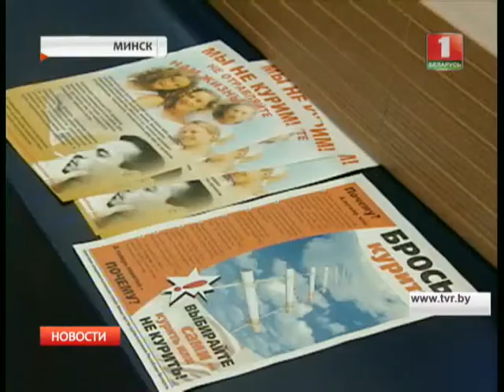Акция "Беларусь без табака"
В рамках акции "Беларусь без табака" с 1-го июля 2015 года с прилавков магазинов уберут упаковки с сигаретами. Вместо них покупателям будет предъявлен прайс-лист, котором можно будет найти информацию о наличии и ассортименте табачных изделий.